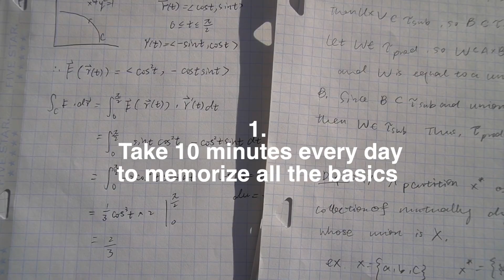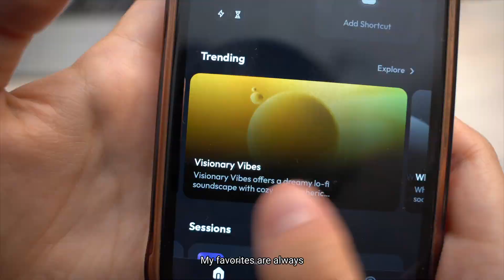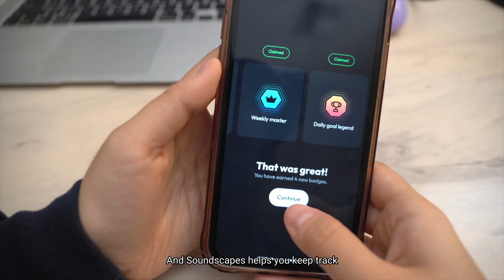5 simple study habits that helped me MASTER math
☀️ Check out Soundscape and try it during your next study session
(Unfortunately, this app is currently available only on the App Store for iPhone, but it's coming out for Android in a couple of weeks.)

☀️ Another math video YAYYY! In this video, I share some simple and small study habits that helped me get better at math, and I hope they can help you with your math studies too! :)

About Me:
🎓 Where did you go to university? Augustana & Columbia University!
📷 My camera
🎥 My video light
🎙️ My mic

💜Sub: 112,259

Timestamps:
0:34 Memorize Basics
1:42 Note and Collect Mistakes
3:01 Short Study Sessions
4:12 Focus Music
5:44 Know When to Pivot
6:40 Explain Out Loud